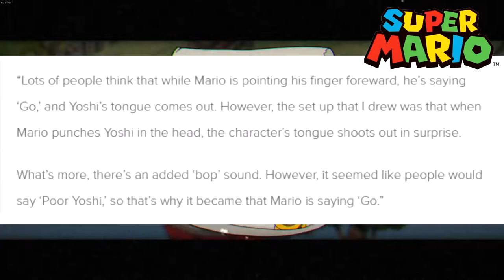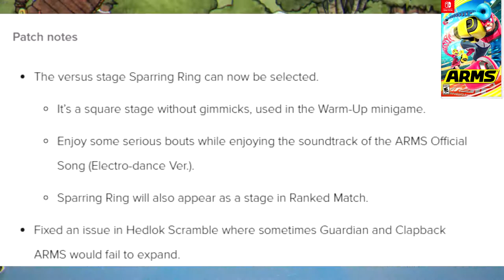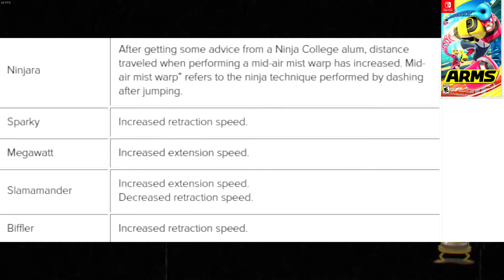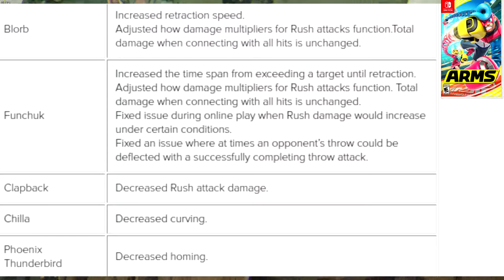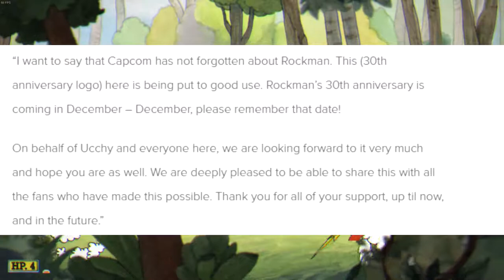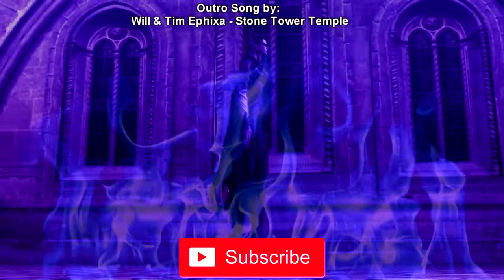Capcom Hasn't Forgotten About Mega Man & Final Fantasy XV Version 1.16 Story Content - VGBulletin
Video Game Bulletin of Nintendo and Square-enix. This is VGBulletin as of September-27 to September-29

Articles and Timestamps are below:

Fire Emblem Warriors Roster: 0:41

Super Mario Run Major Update: 4:10

Mario Punching Yoshi (why not?) : 5:10

ARMS update patch notes: 7:30

Final fantasy xv story update: 12:11

Mega MAN Hasn't been forgotten:  13:30